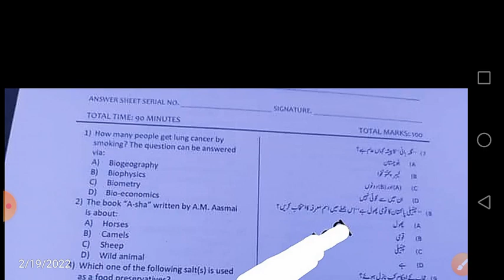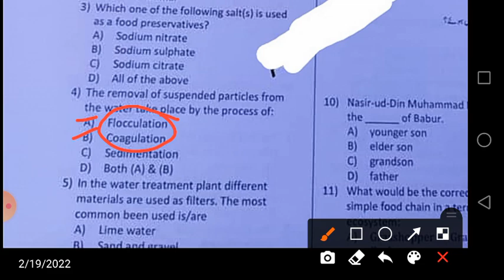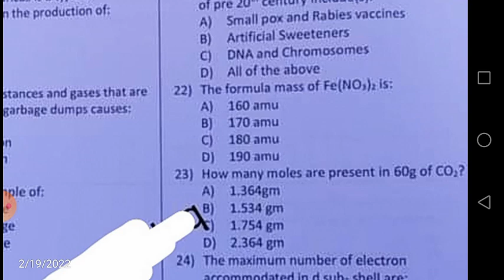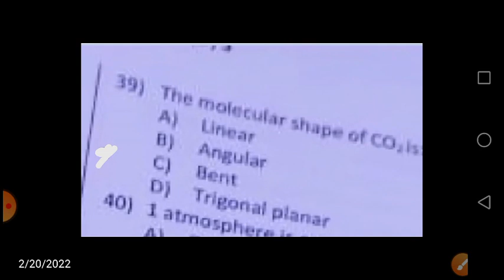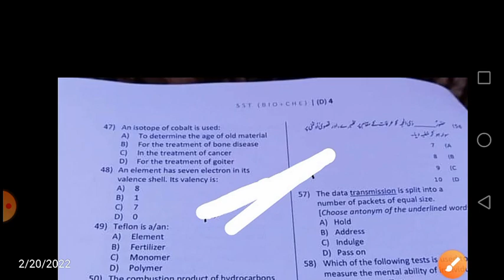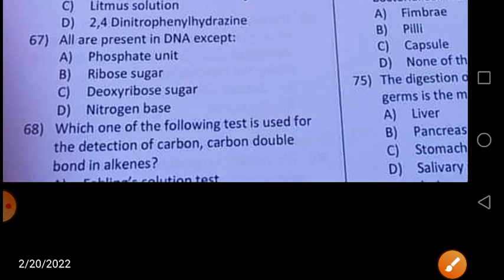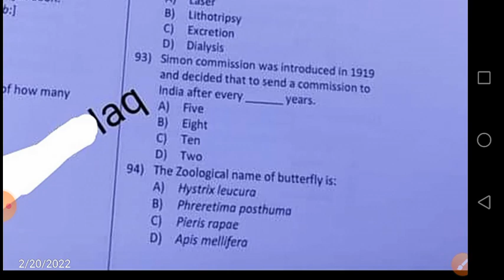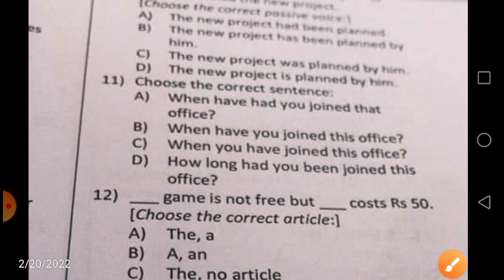ETEA SST Solved Paper 19 2 2022||ETEA SST Bio Chemistry Complete Solved Paper 19-02-2022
PakStudies MCQs

NewJobsKnowledgeGuru